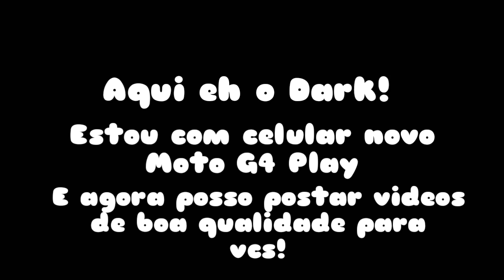Mobile Legends: Game 001 - MVP de Primeira! - 4 Legendery Kills!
ϟ Hello Everyone!

ϟ Desculpe por não ter postado vídeo durante 4 meses... Eh que eh bem difícil de gravar com Android 4.0, agora que estou com Android 6.1 posso gravar com boa qualidade pra vcs!
Ϟ Sorry for not posting video for 4 months ... Hey, it's really hard to record with Android 4.0, now that I'm running Android 6.1 I can record with good quality for you!

●Skype: dark_fire_ofixial

ϟ Info:
●Nick: (Minecraft) ImDarkFlares/ImDarkFire
(Mobile Legends) ImDarkFire
(Block Strike) ImDark
(Clash Royale) ImDarkFlares
(Clash of Clans) Dark_FlaresPvP
●Server:
●Textura:
●Editor (dessa vez foi eu)
● Criador da Minha Intro:
●Música(s): Liu - Grove (o resto eu n sei ;u;)

●Capa da Fl4res: Fazendu
●Dowload da Capa da Fl4res: Processando ;-;
●Membros:

ϟ Eu volto quando tiver vídeo novo, flw, Dark ^~^